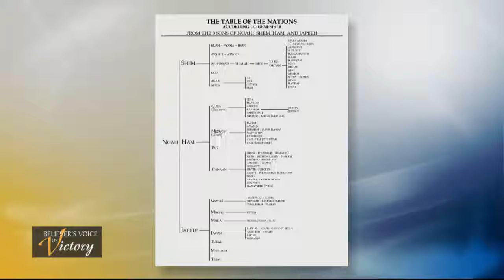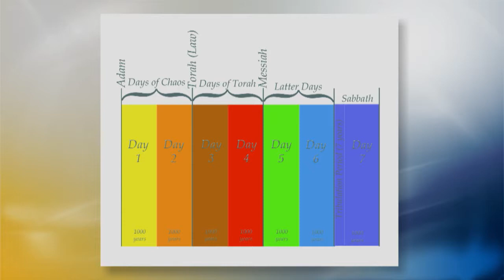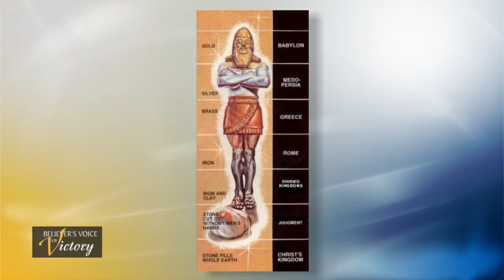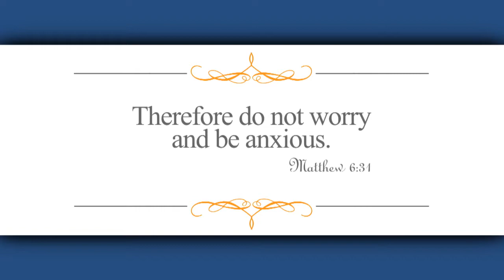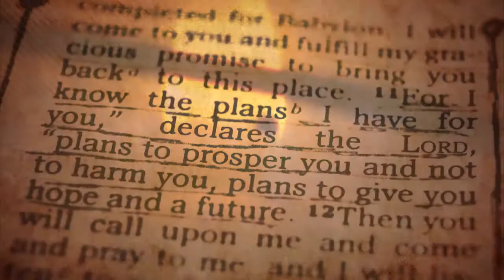The Book of Daniel – Part 1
Gloria Copeland and Billye Brim begin their study on the Book of Daniel.